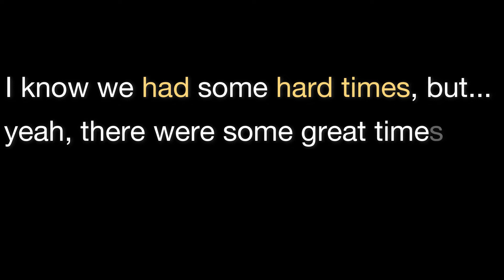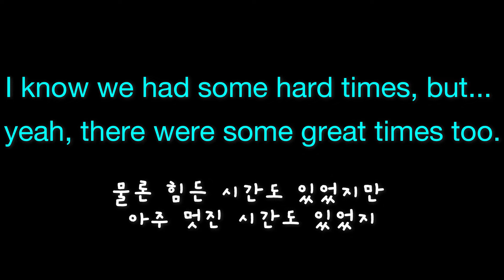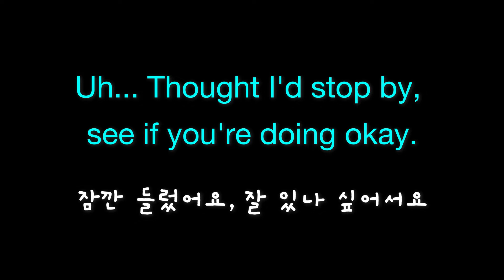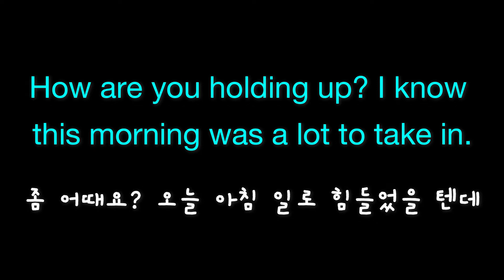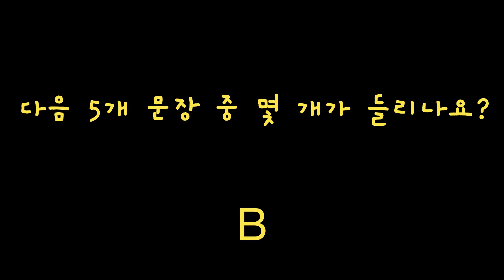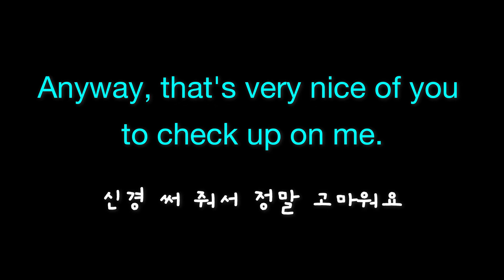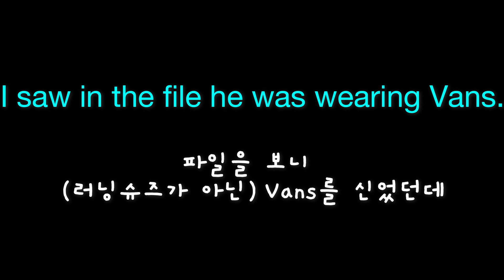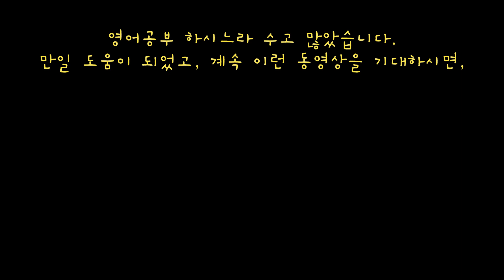영어듣기 클리닉 -70- 잘 안들리는 영어와 생소한 표현으로 영어 듣기 훈련 (영어회화, 영어 쉐도잉, 영어리스닝, 영어공부, 영어반복, 영어패턴)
반복해서 시청하며 훈련하다보면, 어느덧 상대방의 영어가 더 잘 들리고, 자신이 말하는 영어도 더욱 자연스러워지는 경험에 놀라게 될 것입니다.

영어 대화에 자신감이 생기면, 영어로 대화하는 기회를 피하지 않게되고, 따라서 실력이 향상됩니다.
자신이 말하는 영어가 유창하지 못한 것 보다도, 상대의 영어를 이해 못하기 때문에 자신감이 없어지고 영어 대화를 피하게 됩니다.
그 만큼 영어 듣기가 매우 중요합니다. 영어를 유창하게 하고 싶으면, 영어 듣기를 많이하고 잘해야 합니다.
영어듣기 하는 동시에 따라서 말하기를 하면 더욱 좋습니다.

이 동영상에 나오는 표현:
1. I know we had some hard times, but...
yeah, there were some great times too.
2. How about we do a little test?
3. Uh... Thought I'd stop by,
see if you're doing okay.
4. Can I get you a glass of wine
or a beer or something?
5. How are you holding up? I know
this morning was a lot to take in. ***
6. How was the rest of your day? ***
7. That was a real bummer.
8. Anyway, that's very nice of you
to check up on me.
9. I saw in the file he was wearing Vans.
10. He didn't like running shoes.
Didn't even own any.

영어표현, 관용구, 숙어, 영어공부, 영어회화, 영어학습, 영어쉐도잉, 영어리스닝, 영어반복, 영어패턴, 미드영어, 영화영어,영어듣기, 영어발음, 영어귀뚫기, 영어듣기연습, 영어리듬, 영어 잘 하는 방법, 영어 따라하기